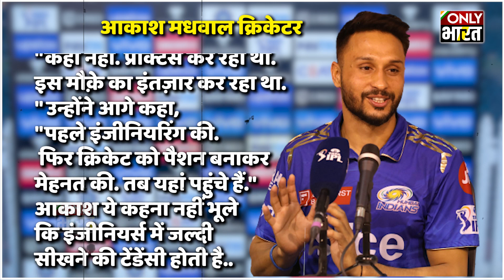Suryakumar Yadav के रिप्लेसमेंट के तौर पर MI से जुड़े Madhwal ने तो आकाश छू लिया | MI VS LSG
साढ़े 3 ओवर, 5 रन, 5 विकेट और लखनऊ आईपीएल से OUT. गंभीर जब तक कुछ समझ पाते, खेल खत्म हो चुका था!